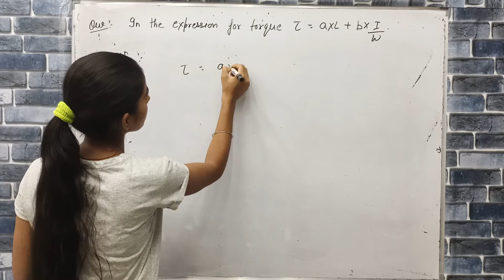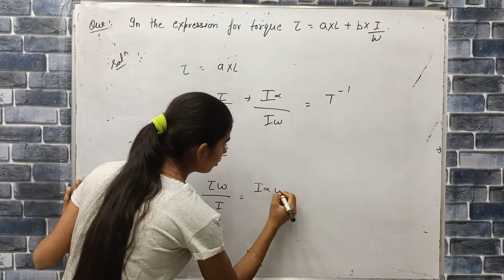in the expression for torque = a×L + b × I/w represents L angular momentum of inertia and